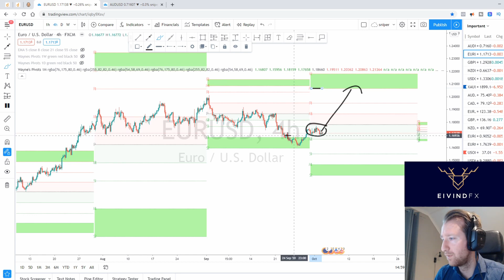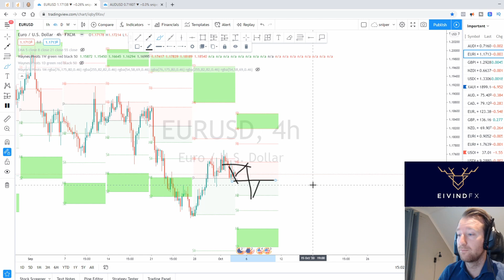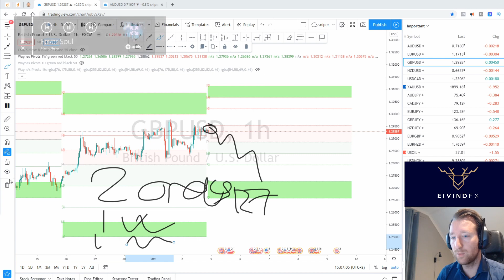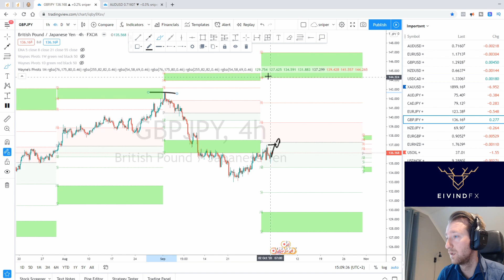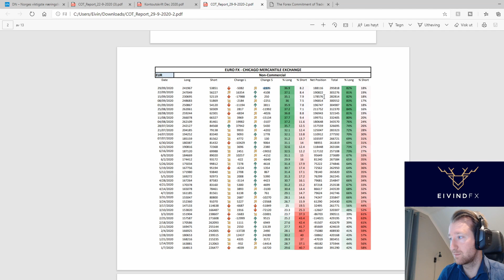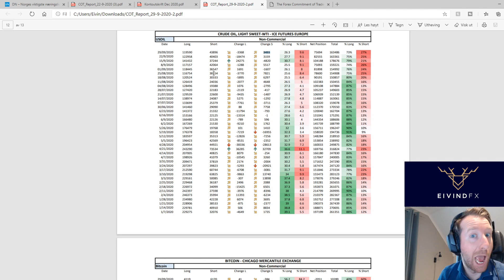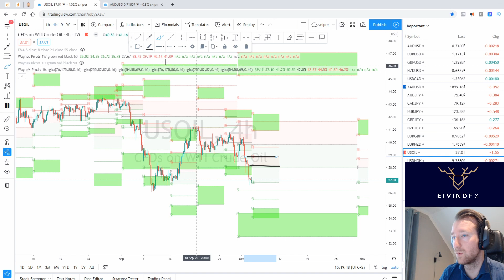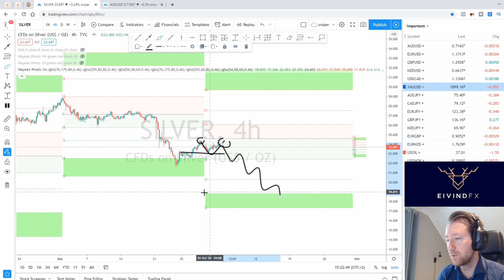Weekly Forex Forecast for EURUSD, GBPUSD, GBPJPY, GOLD, USDCAD, USOIL (5th - 9th Oct 2020)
The video presents potential entries, stop losses and targets for sellers and buyers for each pair. I'm also adding in the risk, market conditions into the forecast. COT report for every currency is regularly discussed in this videos. Watch this video before trading any of these pairs.
Watch the Weekly Forex Forecast for EURUSD, GBPUSD, GBPJPY, GOLD, USDCAD, USOIL (5th - 9th Oct 2020)

Do you want to find your pairs? Here are the timestamps:
01:18 EURUSD
06:45 GBPUSD
09:58 GBPJPY
11:42 USDCAD
13:10 COT REPORT
18:24 USOIL
20:25 GOLD
22:25 SILVER
COT reports for AUD, CAD, EUR, GBP, JPY, CHF, USD

Do you need mentorship? Words like OUTSTANDING and PRICELESS and MINDBLOWING is used to describe the mentorship. This strategy I teach in my mentorship course

Do you want to know my technical analysis secrets?

Are you are new trader? I will give you a foundational and give you what you really need to know